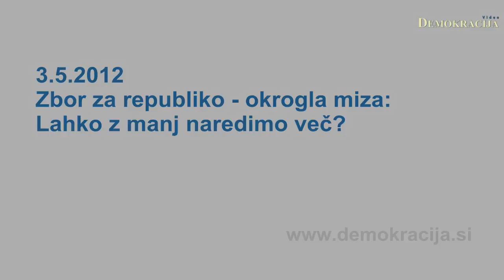Zbor za republiko - okrogla miza: Lahko z manj naredimo več?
3.5.2012, Ljubljana; Zbor za republiko je v prostorih Svetovnega slovenskega kongresa pripravil okroglo mizo o varčevanju v visokem šolstvu in znanosti z naslovom Lahko z manj naredimo več? Na okrogli mizi so med drugim sodelovali: minister za izobraževanje, znanost, kulturo in šport Žiga Turk, rektor ljubljanske univerze Stanislav Radovan Pejovnik in predsednik sindikata Pergam Janez Posedi. Dogodek je povezoval dr. Matej Makarovič.